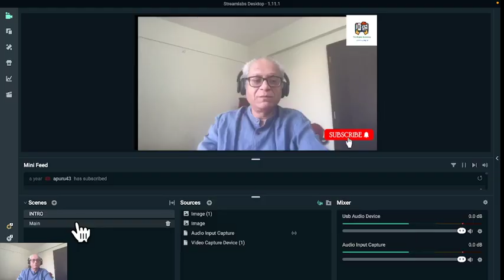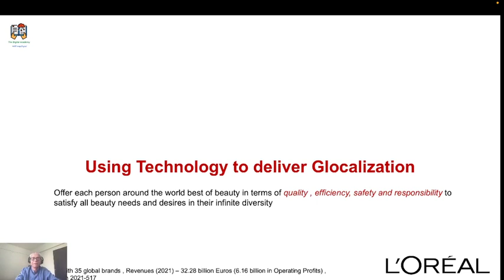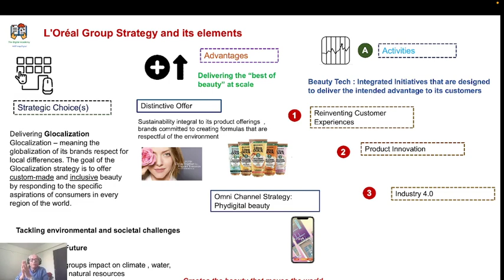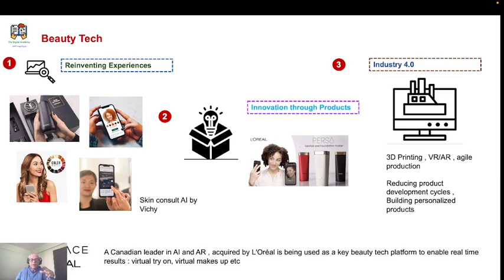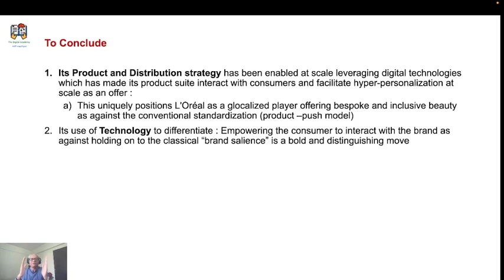L'OReal Redefining Beauty at Scale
How L'Oreal has delivered beauty personalization at scale